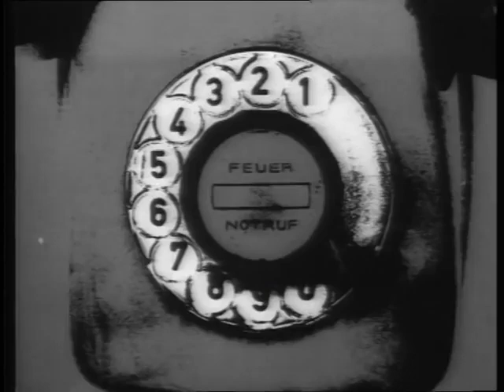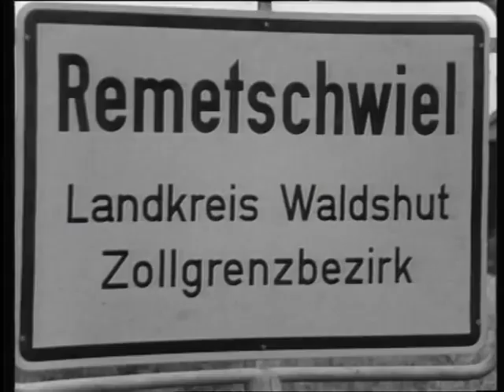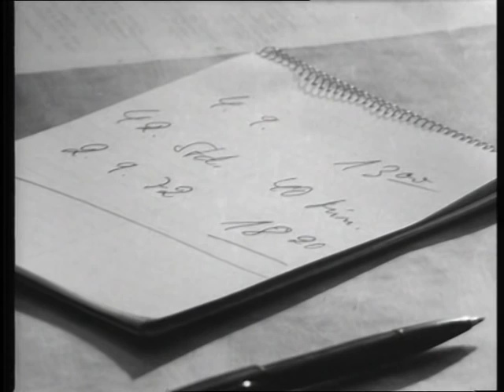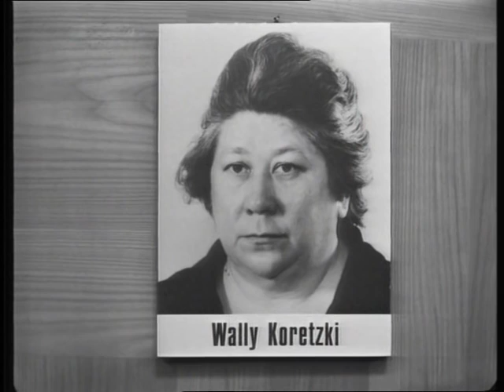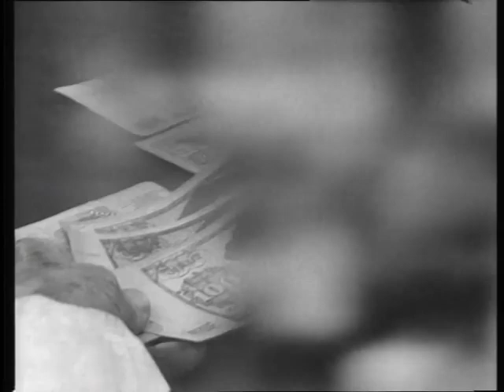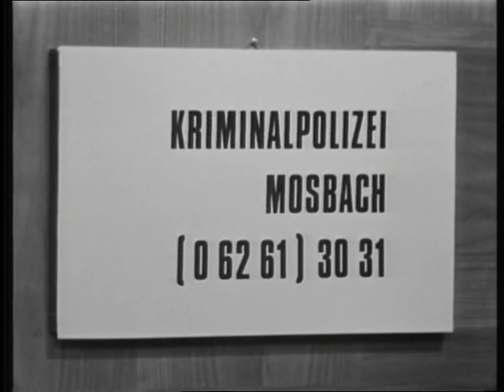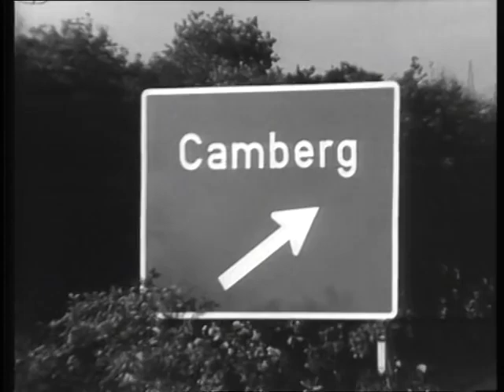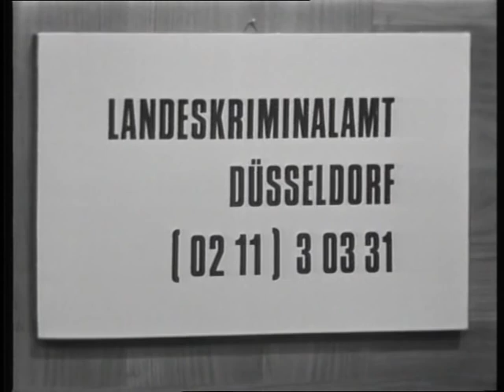Ganoven Ede's alte Fälle -061- Aktenzeichen XY vom 16 11 1973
Eine weitere Folge Aktenzeichen XY mit Eduard Zimmermann.Bei sachdienlichen Hinweisen bitte Ich Sie mit Ihrer zuständigen Polizeidienststelle Kontakt auf zu nehmen.
Es kann oft immer noch sein das nicht verurteilte Täter frei herum laufen.

Diese Folge stammt aus dem Hause Ganoven Ede und ist ein Ertgebnis nächterlanges Suchens nach Möglichkeiten diese online zur Verfügung zu stellen.
Aus diesem Grund verärgert mich das etwas wenn ich sehe das nun Kanäle entstanden sind die genau so heißen wie mein Kanal und benutzen sogar das gleiche Profilbild.
Für den Laien ist es also nicht möglich zu unterscheiden wer nun der erste richtige und Originale ist.

Bei Interesse an den hier nicht sichtbaren oder gesperrten Folgen einfach eine Email an . Ich bin im Besitz von Ausgabe 1 bis 300 in hervorragender Qualität. Man darf das aber nicht als kostenlose tsuschbörse verstehen.